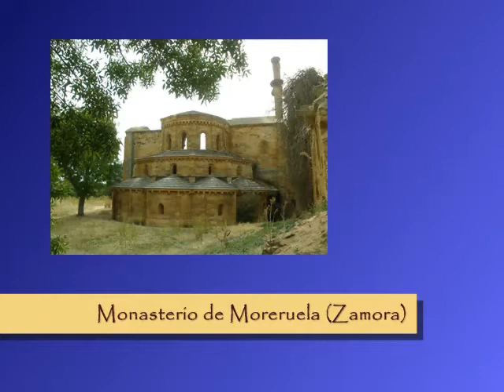Frómista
Actividad de 2º de ESO del IES Vaguada de la Palma en Frómista, La Olmeda y Moreruela.